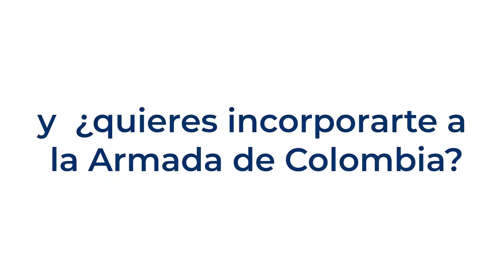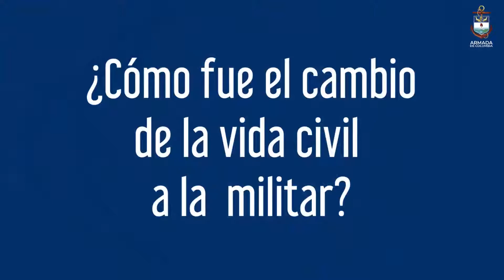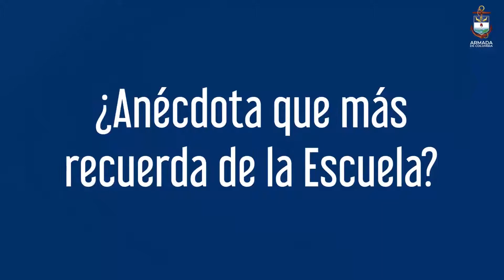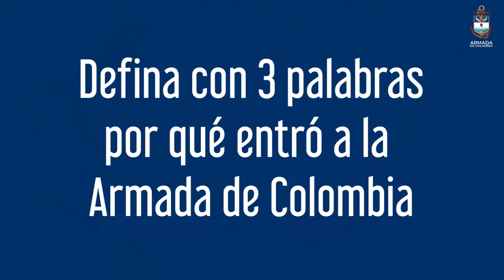Experiencias -Tecnólogo del SENA - Alumno Tecnólogo de Infantería de Marina - HazteMarino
Un Tecnólogo del SENA nos cuenta un poco más de su formación en la Escuela como Alumno Tecnólogo de Infantería de Marina.